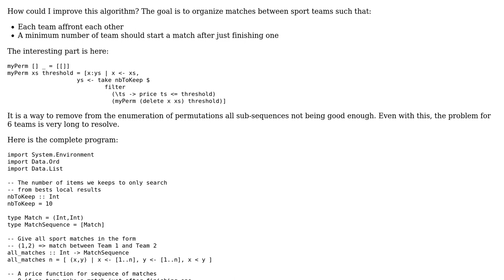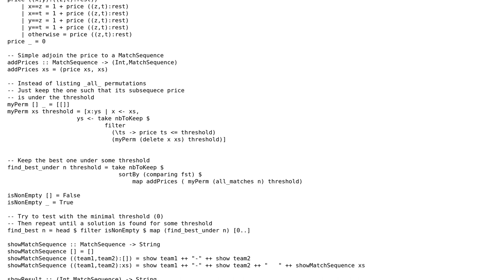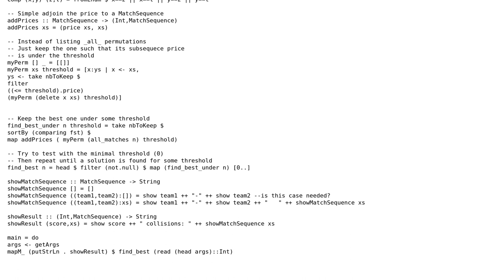Code Review: Organizing matches between sports teams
With thanks & praise to God, and with thanks to the many people who have made this project possible! | Content (except music & images) licensed under CC BY-SA | Music | Images & others | With thanks to user yogsototh user Landei user Jamal and the Stack Exchange Network Trademarks are property of their respective owners. You are responsible for your own actions.